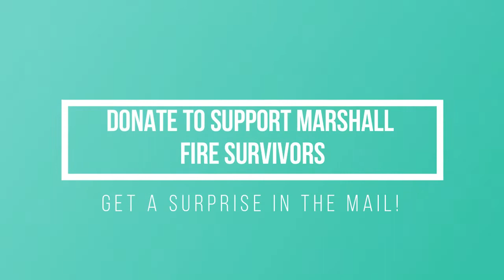Support the Marshall Fire Relief Efforts with Neurodiverging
The Marshall Fire near Boulder, Colorado struck on 12/30/21 and has left over 1000 homes damaged and destroyed, and thousands of people without shelter in the middle of winter.

If you donate $5 or more to relief efforts, let me know on this form and I'll mail you a surprise

Danielle Sullivan is an autistic parent, a neurodiversity life coach, and the host of The Neurodiverging Podcast.